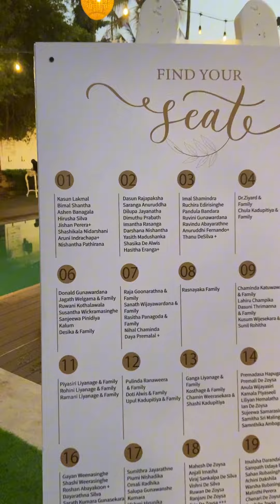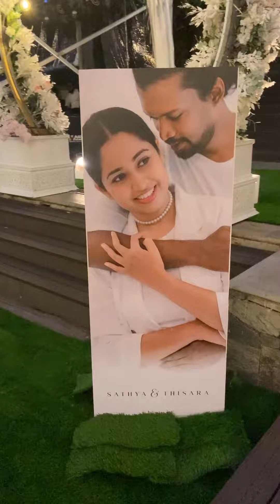වෙඩින් කෑම හා හෑම (Vlog 01)